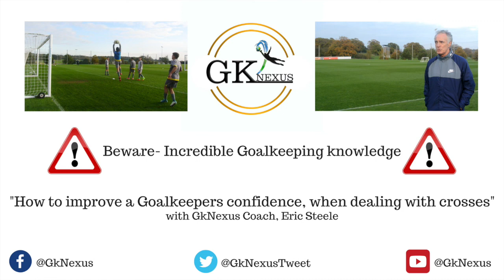Goalkeeper crossing- Improving confidence with Eric Steele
Goalkeepers, we have a treat for you.

Listen to this short clip, taken from our recent 'Coach Interaction Podcast' with Eric Steele.

We discuss how to improve a goalkeepers confidence when dealing with crosses and what practices you can do to command your area like an absolute boss.

Our Members get access to the full 30minute podcast and other incredible knowledge like this on a weekly basis.